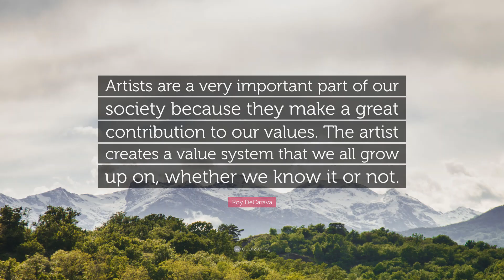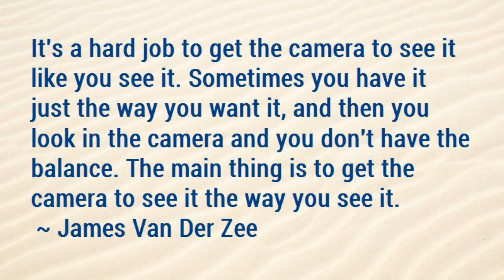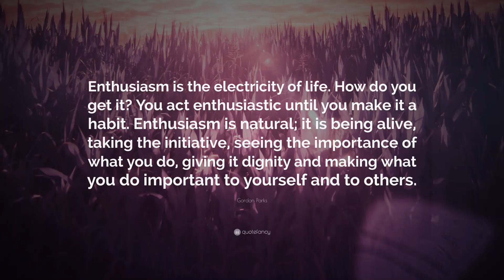Beauty of a Camera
Photography is a creative expression of your dreams that become reality